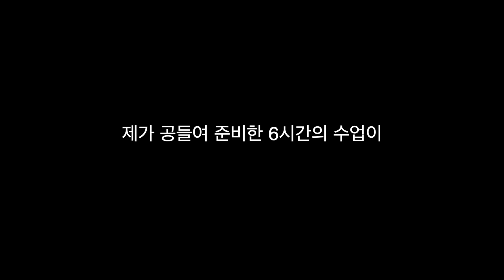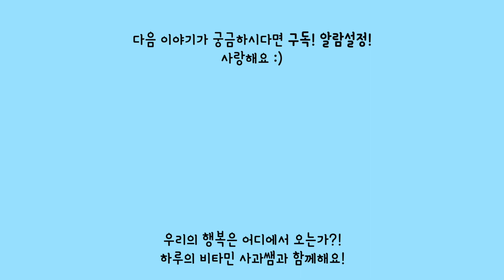강의 준비 꿀팁! 강의 전 꼭 거쳐야 할 과정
아무리 준비를 잘 했어도 이 과정을 거치지 않으면 강의를 준비했다고 할 수 없다 생각해요.

강의 하는 대상을 파악하고, 그 눈높이에 맞는 맞춤 강의를 준비하는 과정! 꼭 필요합니다.